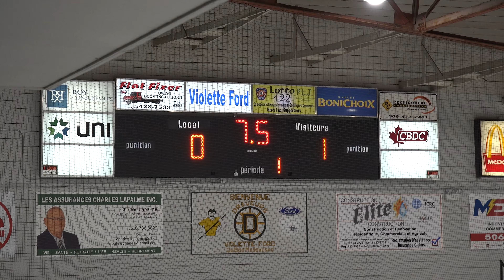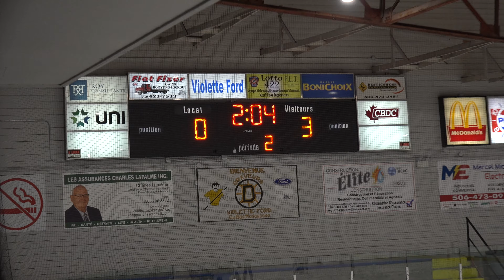2024 02 21 Bantam C Leanie Michaud #31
21 février 2024 - St-Leonard NB
Match Bantam C entre le Blizzard Jr d'Edmundston et les Jr Cats de Grand-Sault
Gardienne de but en remplacement d'un gardien Bantam (M-15) blessé:
Léanie Michaud, gardienne de buts Pee Wee A (M-13)